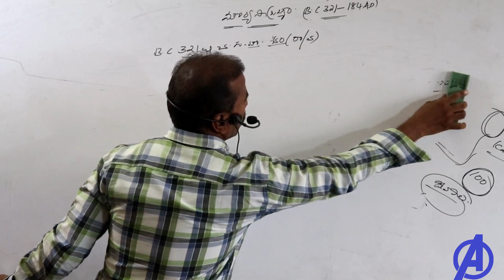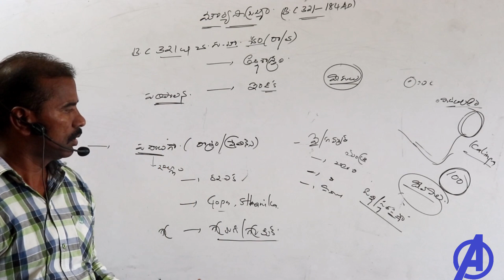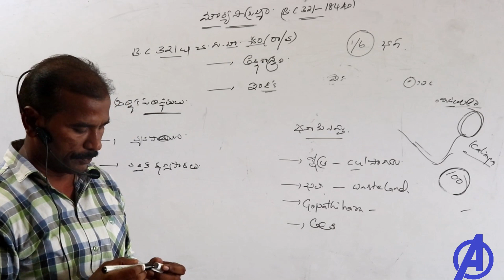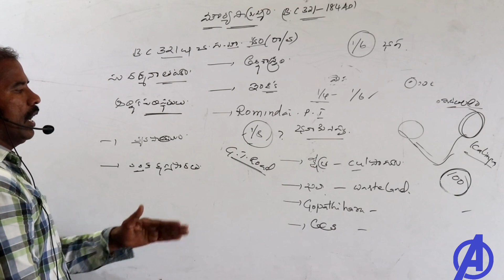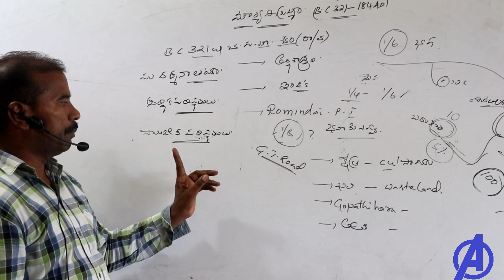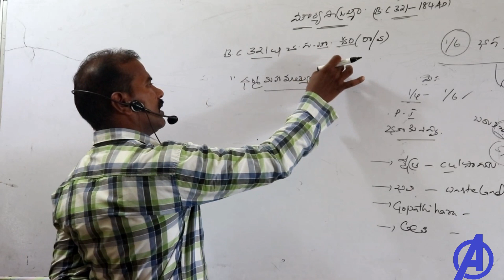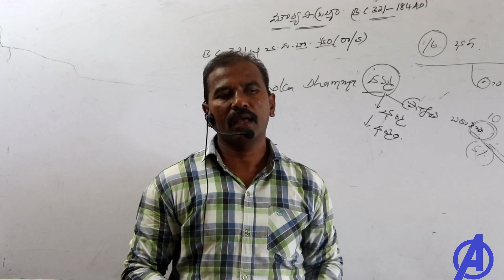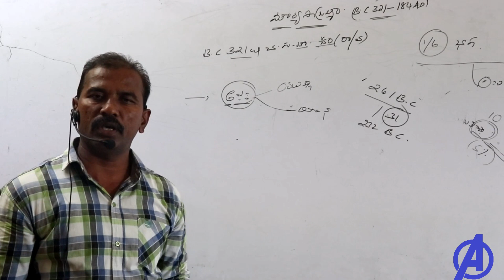మౌర్య సామ్రాజ్యం -పార్ట్ 3 || Indian History Classes in Telugu || Appsc Tspsc Dsc RRB Police Groups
Indian History Classes in Telugu for All Appsc Tspsc RRB SSC DSC UPSC Poloce Constables Si Groups 1 2 3 .